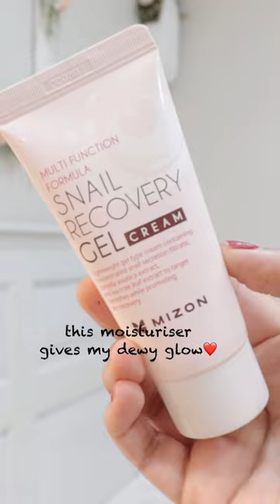Hidden Korean Skincare Gems✨